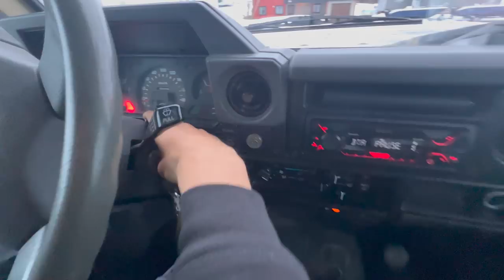Après 4000km j'arrive au point le plus au NORD de L'EUROPE en 4x4 aménagé.